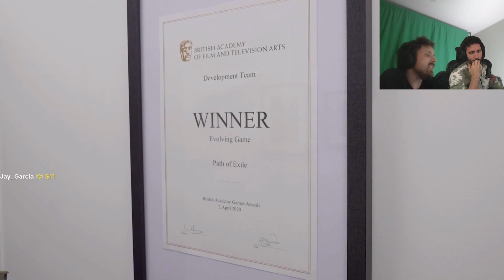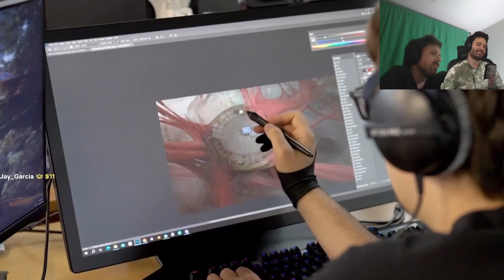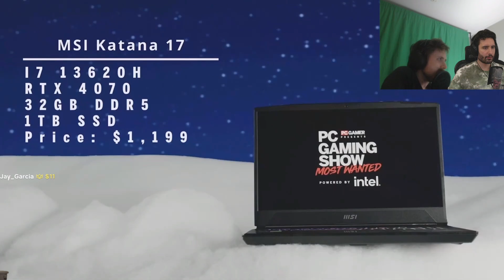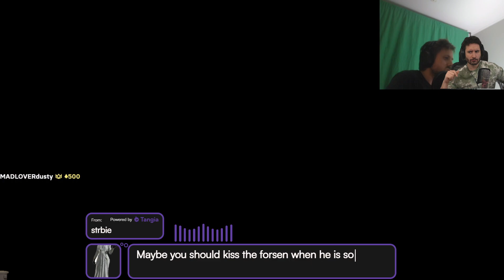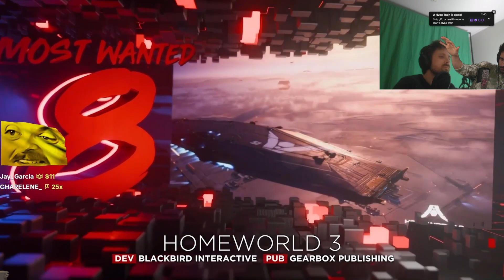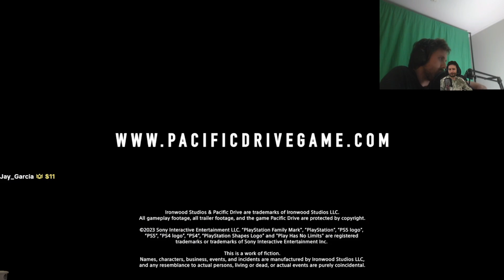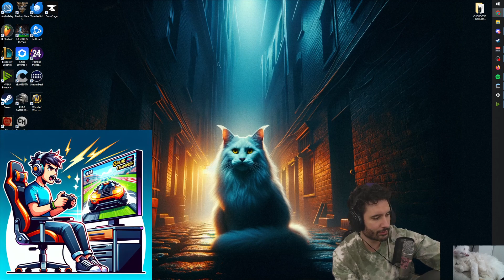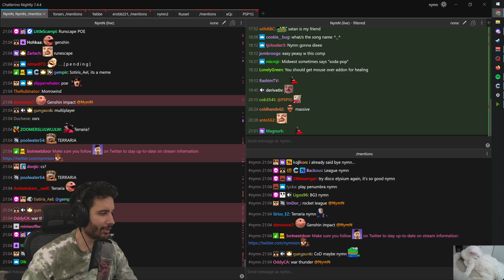Nymn plays Special Events 11/30/2023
VOD TITLE: ⚠️ NYMN ⚠️ 🧰 DEADMINES LATER TODAY 🧰 | follow nymnion on socials